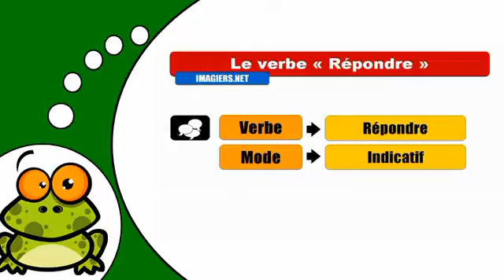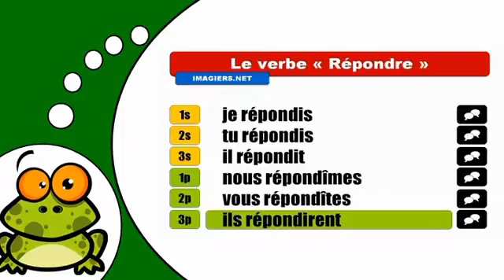How to conjugate Répondre # Indicatif Passé Simple